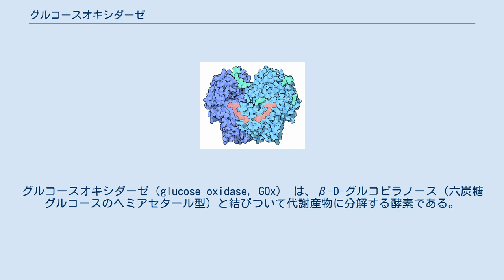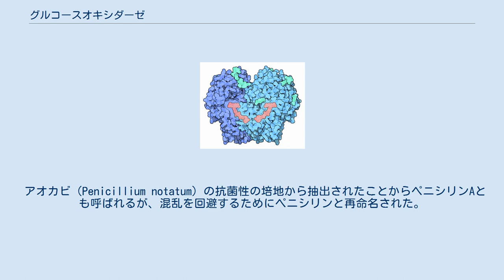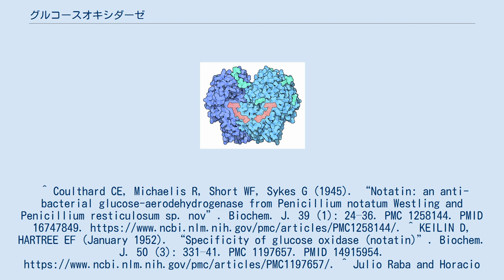グルコースオキシダーゼ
グルコースオキシダーゼ（glucose oxidase, GOx） は、β-D-グルコピラノース（六炭糖グルコースのヘミアセタール型）と結びついて代謝産物に分解する酵素である。
グルコースオキシダーゼは二量体のタンパク質で、β-D-グルコースをD-グルコノ-1,5-ラクトンへ酸化する。
さらにD-グルコノ-1,5-ラクトンはグルコン酸へ加水分解される。
 触媒として作用するために、グルコースオキシダーゼは補因子としてフラビンアデニンジヌクレオチド（FAD）を用いる。
FADは生化学的な酸化還元反応において一般的な要素である。
酸化還元反応では分子からの電子の授受が伴う。
グルコースオキシダーゼの酸化還元反応ではFADは最初の電子受容体として作用し、FADH2へ還元される。
そのときFADH2は最終的な電子の受容体である酸素分子によって酸化される。
酸素分子がより高い還元電位を持つためである。
これによって酸素分子は過酸化水素に還元される。
 グルコースオキシダーゼは、生じる電荷を電極を接続して計測し、酵素を通過した電子の個数の経過をみることによってグルコース濃度を調べるバイオセンサーとして用いられている。
商用生産されるときは、クロコウジカビ（Aspergillus niger）からよく抽出される。
これはナノテクノロジーの世界において、糖尿病患者に対するグルコースセンサーとして微小電極とともに用いることが可能な応用の一つとして考えられている。
 グルコースオキシダーゼはハチミツで見られ、天然の防腐剤として作用している。
グルコースオキシダーゼがハチミツの表面で空気中の酸素を過酸化水素に還元し、抗菌剤として作用するためである。
 アオカビ（Penicillium notatum）の抗菌性の培地から抽出されたことからペニシリンAとも呼ばれるが、混乱を回避するためにペニシリンと再命名された。
ペニシリンBとグルコースオキシダーゼは全く同じもので、アオカビとは別の菌から抽出され、現在ではグルコースオキシダーゼとして一般に知られている。
^ Coulthard CE, Michaelis R, Short WF, Sykes G (1945). “Notatin: an anti-bacterial glucose-aerodehydrogenase from Penicillium notatum Westling and Penicillium resticulosum sp. nov”. Biochem. J. 39 (1): 24–36. PMC 1258144. PMID 16747849. ^ KEILIN D, HARTREE EF (January 1952). “Specificity of glucose oxidase (notatin)”. Biochem. J. 50 (3): 331–41. PMC 1197657. PMID 14915954. ^ Julio Raba and Horacio A. Mottola (1995). “Glucose Oxidase as an Analytical Reagent”. Critical Reviews in Analytical Chemistry 25 (1): 1–42.